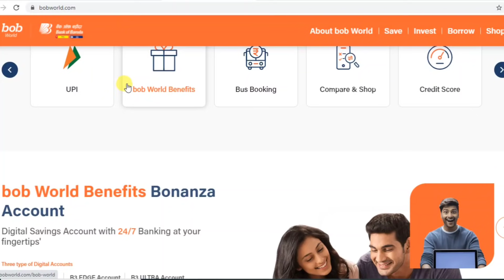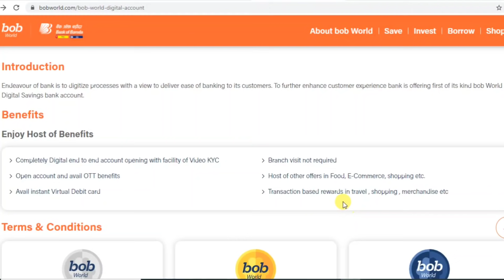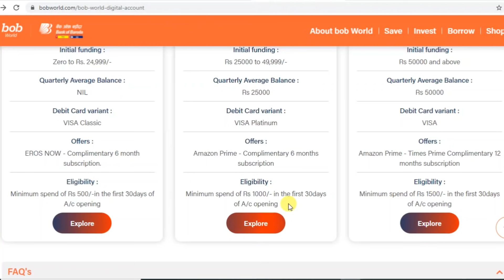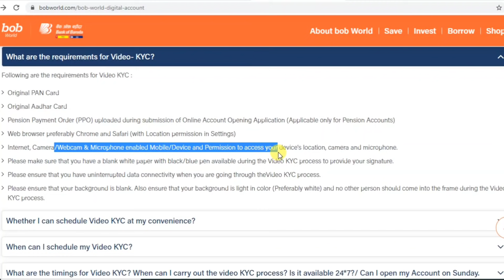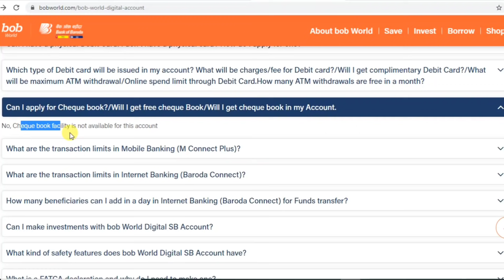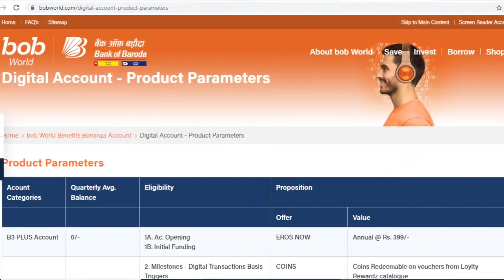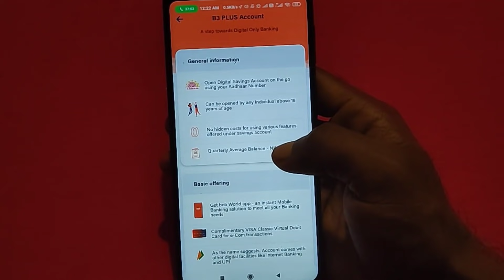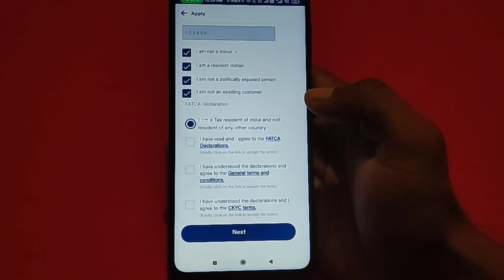Bank Of Baroda New Zero Balance Account Launched🔥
Bank of baroda zero balance account full details | Bank Of Baroda BOB world B3 PLUS Account | bank of baroda b3 plus account opening |
Bank of baroda new account opening |
 how to open bank of baroda account |
 bank of baroda new zero balance account |
bob world b3 plus account |
 bank of baroda account |
bob b3 plus account opening |

Dosto, aaj ke is video me bank of baroda ke new zero balance account ke bare me bataya hai... Aap is video ko ant tak dekhiye..
Thanks🙏🙏